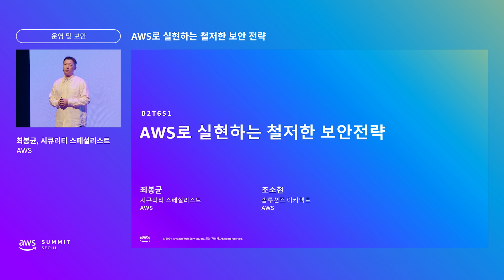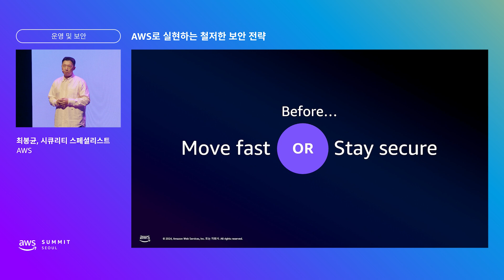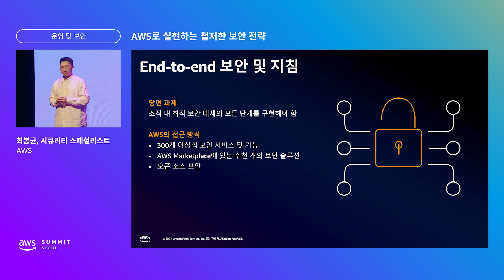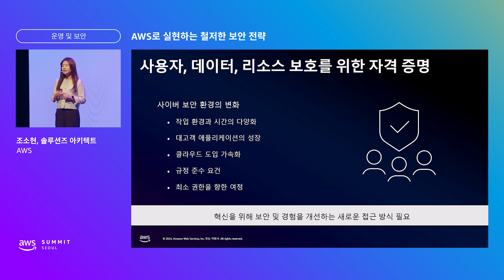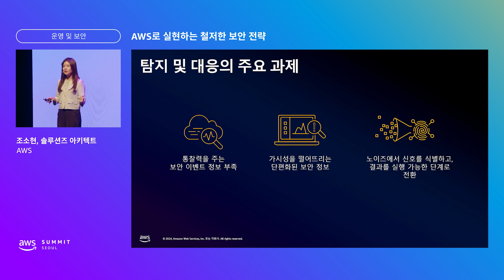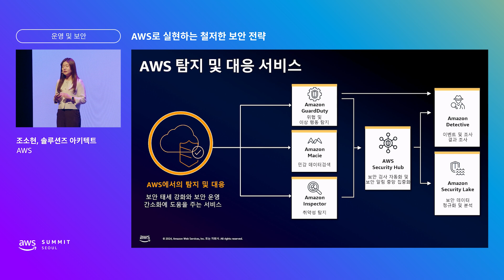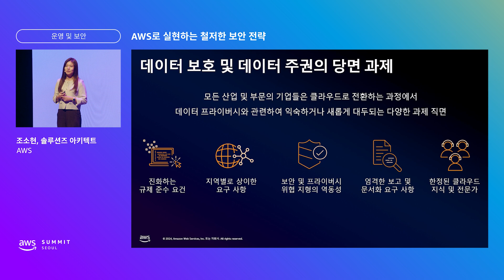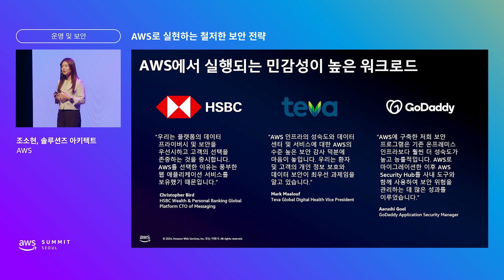AWS로 실현하는 철저한 보안 전략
본 강연에서는 AWS를 활용하여 조직의 보안 태세를 강화하는 방법을 살펴봅니다. AWS의 다양한 보안 통제와 가시성 기능을 통해 어떻게 조직의 속도와 민첩성을 높이면서도 보안을 유지할 수 있는지 탐구합니다. 접근 제어, 데이터 보안, 네트워크 보안 등 핵심 보안 요소들을 활용하여 조직의 보안 목표를 달성하는 전략과 실제 사례를 소개하며, AWS 보안 서비스의 최신 기능과 모범 사례를 공유합니다. 보안 전문가, IT 관리자, 개발자 등 모든 IT 전문가에게 필요한 깊이 있는 인사이트와 구체적인 실행 방안을 소개합니다.

발표자 :
최봉균, 시큐리티 스페셜리스트, AWS
조소현, 솔루션즈 아키텍트, AWS